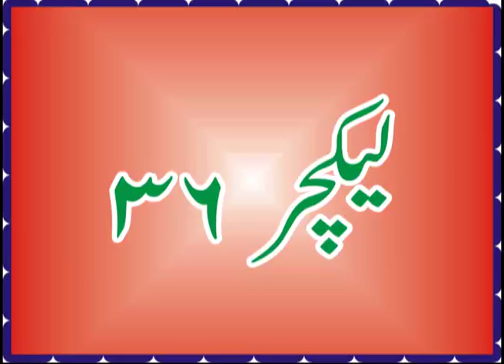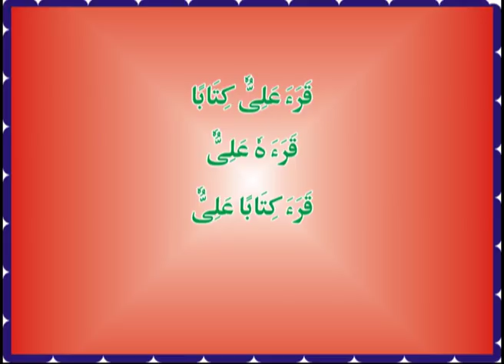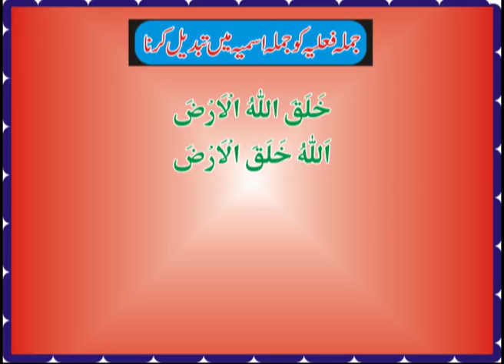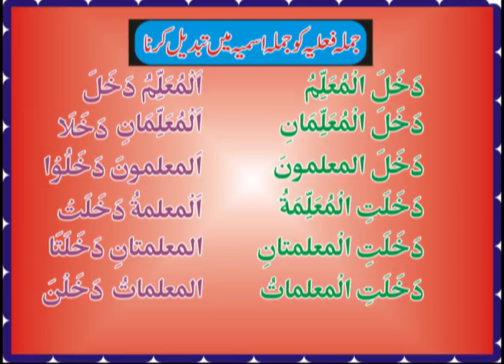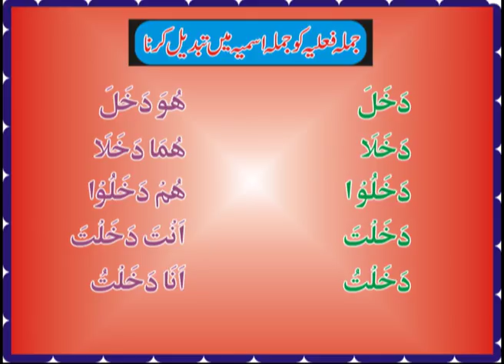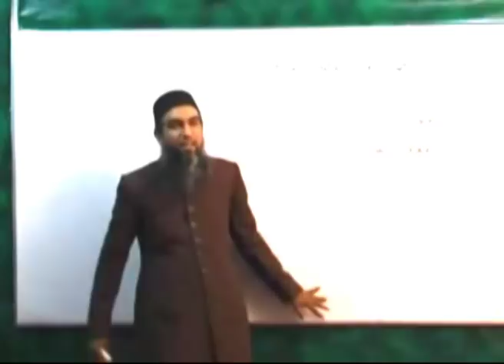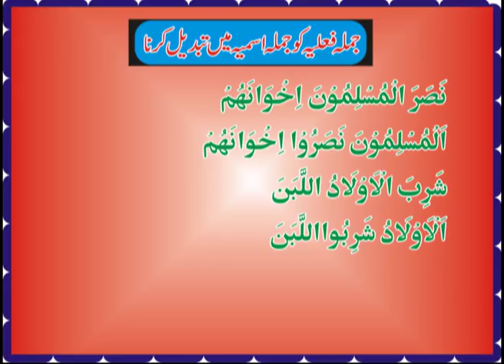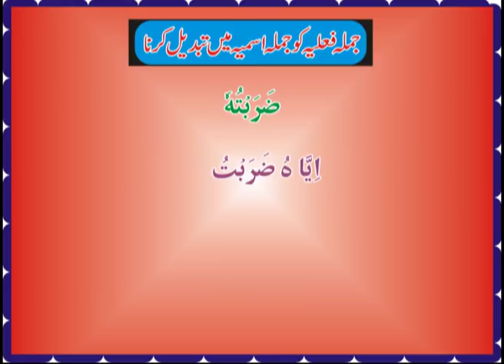Arabic Grammar 2010 New look - 36